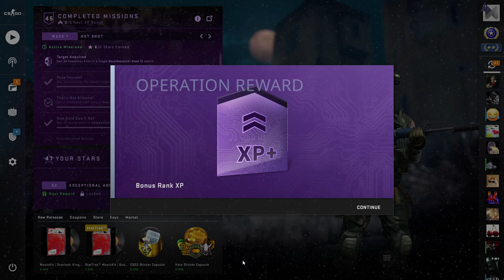CS:GO - Shattered Web Operation - Pace Yourself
CS:GO - ShatteredWeb Operation - Pace Yourself
Get 10 kills with the Deserteagle in Casual: Hostage group
Week7 - Hot Shot